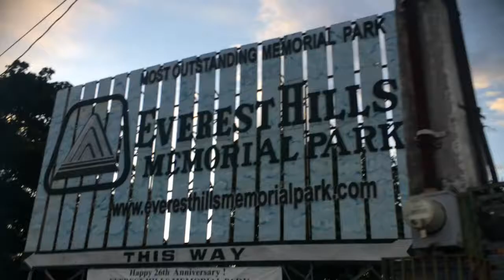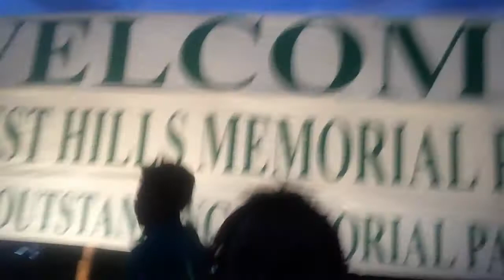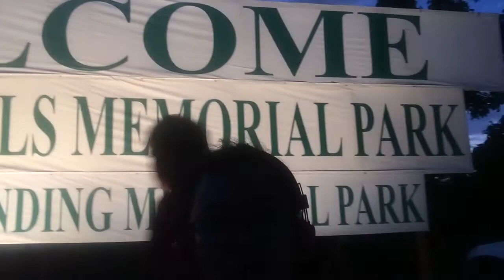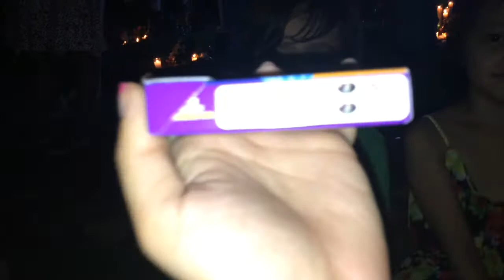VLOG: Halloween 2016 / Bean Boozled Challenge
It became our tradition to be united before our beloved love ones.

This year is a special one because both of our grandparents is here. Both of their body is already at same cemetery.

I can already imagine how chaotic it will be. True enough when i get there i saw my cousins, nephew and nieces, they are so energetic for this year Halloween.

I also made a decision that today will be the best day for me to do the most requested BEAN BOOZLED Challenge. I was so happy seeing them excited and disgust after eating a wrong flavor of jelly bean. (okay I am mean, ahahah just wanna have some fun)

Some of the videos has been deleted due to memory full, though those who ate the candy and had the most amazing reaction are the one that you can see in here.

Enjoy our Halloween 2016 and Bean Boozled Challenge